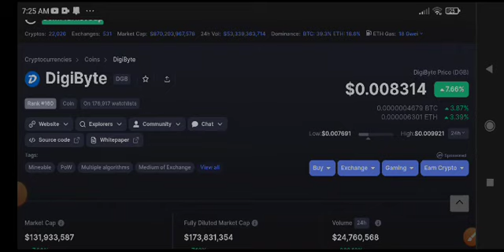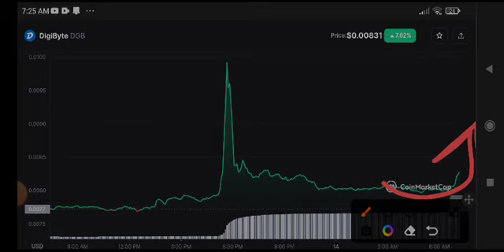Digibyte Price Prediction! DGB Coin News Today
Queries Solved:
1.  today target
2.  price today
3.  price prediction
4.  token today target